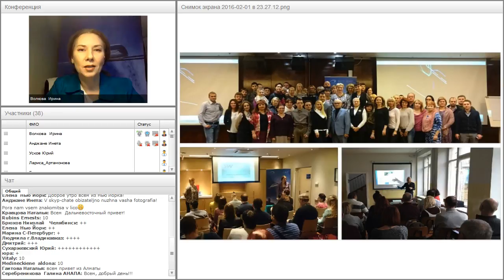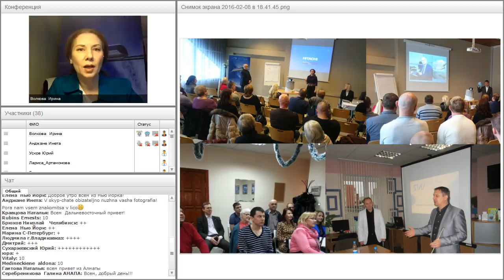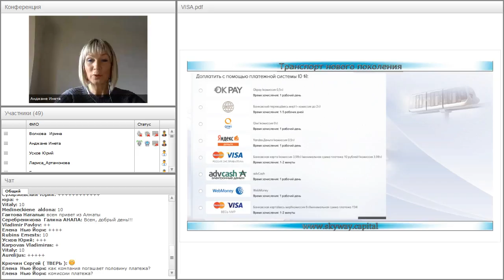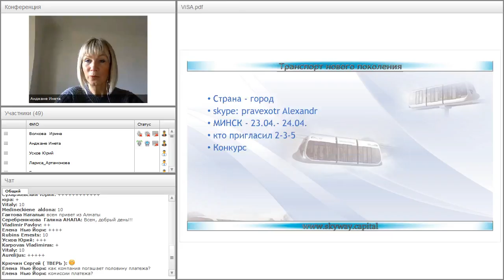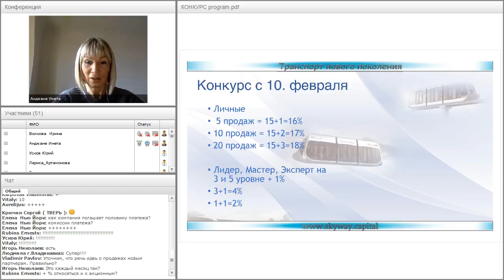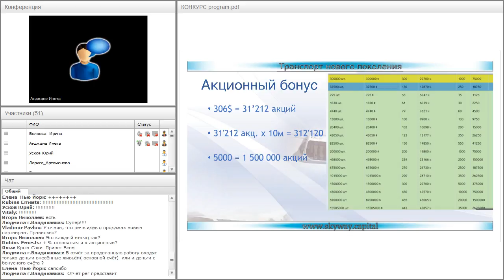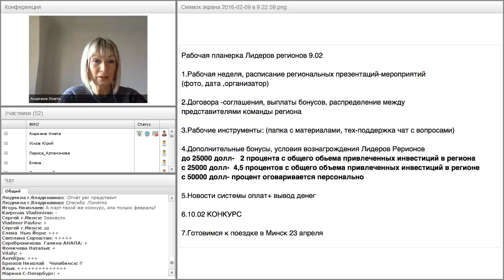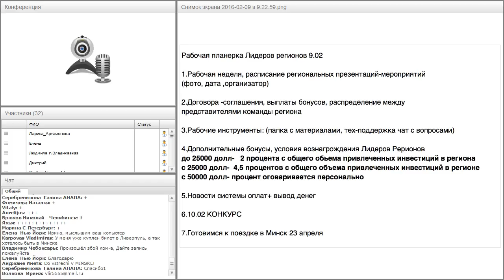Вебинар от 09.02.2016. Рабочая планерка для региональных лидеров SkyWay Capital.